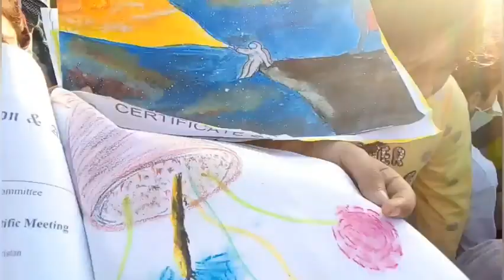Marigold festival | We met with Zarnab Fatima | Fairy world .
Assalam o alaikum guys is video mein hum marigold festival gaye hen jis mein hum Zarnab Fatima se bhi mile hen meri video puri dekhen or meri video Ko like Karen channel ko subscribe karen or share krna mt bhuliye ga Allah Hafiz bye